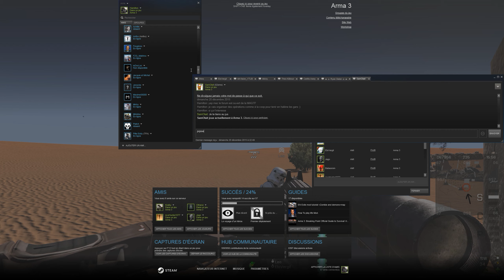ArmA 3 | Foi de Canard | Dernière de l'année spécial StarWars